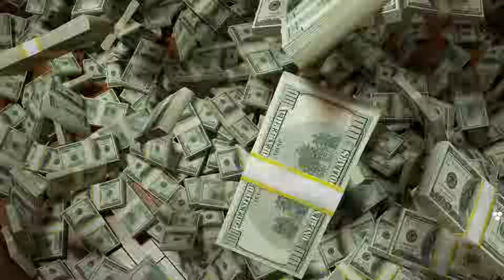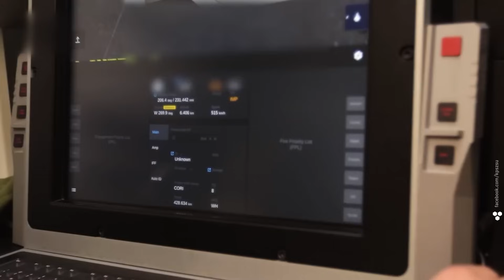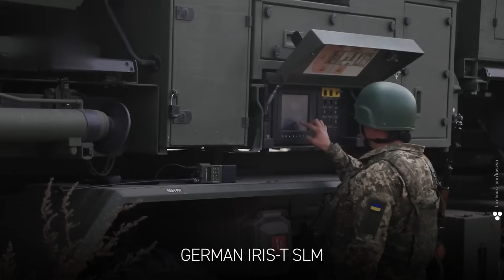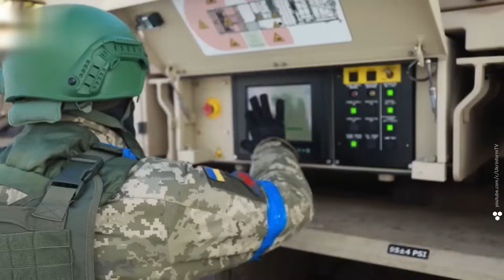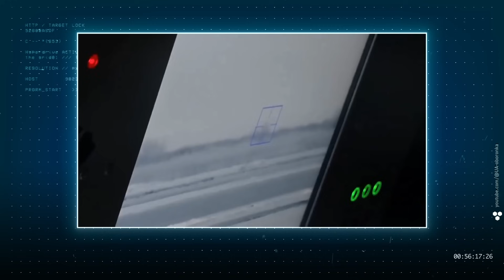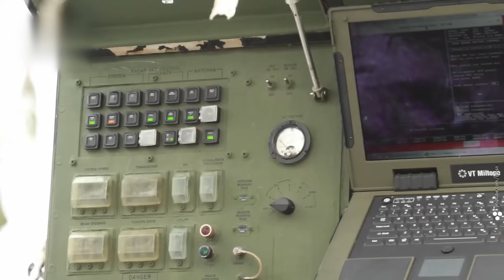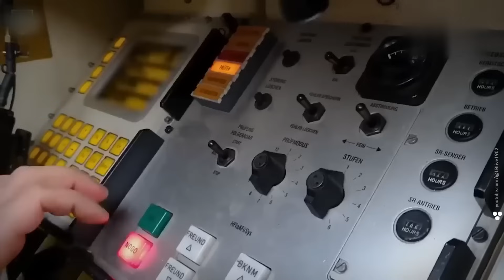Ukrainian Iron Dome: Soldiers Spill Hard Truth About Patriot, Gepard, NASAMS and S-300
Ukraine’s air defense remains one of the most battle-tested in the world, relying on a mix of Western and Soviet-era systems to counter relentless missile and drone attacks. The Patriot system has proven its effectiveness against hypersonic and ballistic threats, but limited missile stockpiles make every launch a calculated decision. Systems like NASAMS, IRIS-T, and Gepard provide crucial support, each with its own strengths and weaknesses. Meanwhile, Ukraine continues to adapt, using helicopters and even hybrid air defense solutions to keep its skies protected. Despite these efforts, the challenge of maintaining enough launchers and interceptors remains urgent.